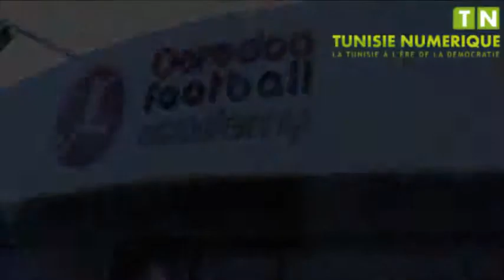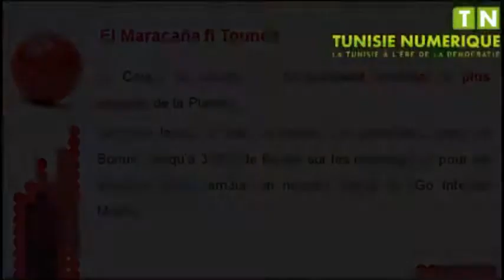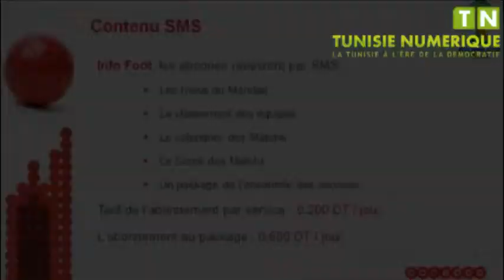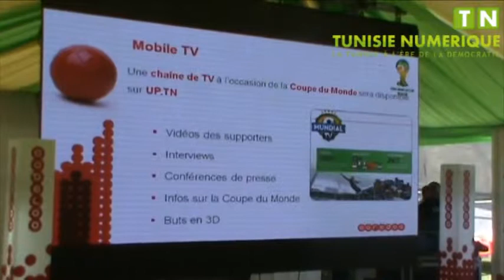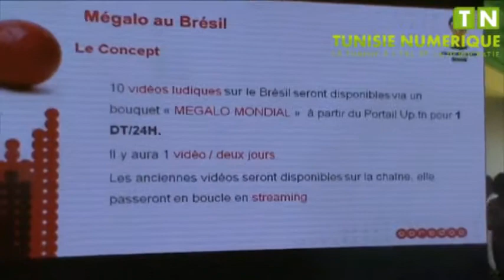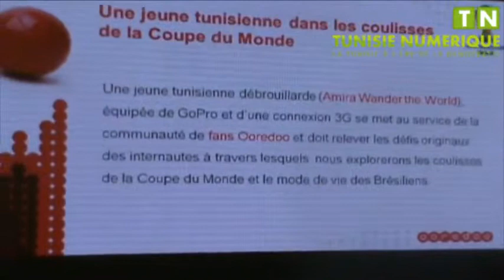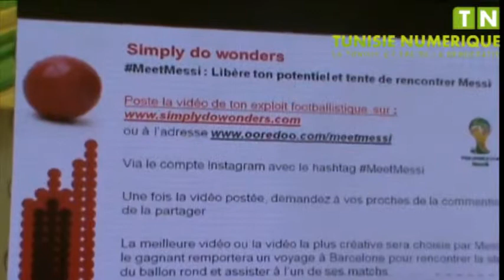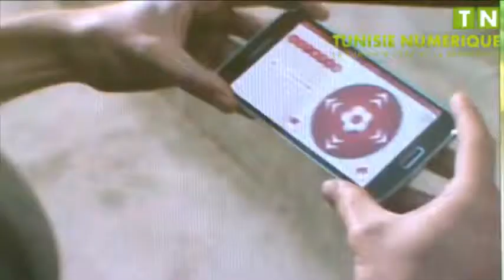Un voyage avec Ooredoo pour voir la coupe du monde en plein coeur du Brésil